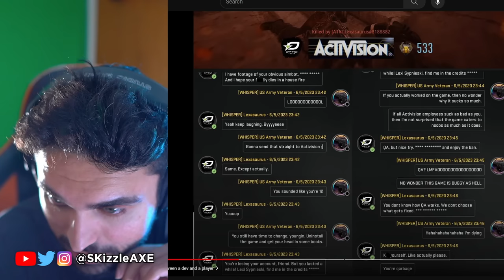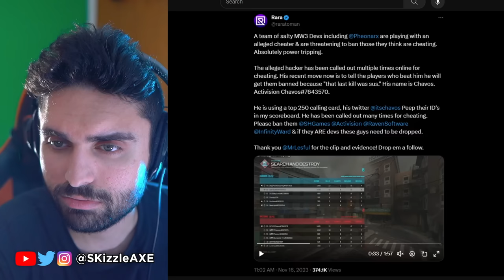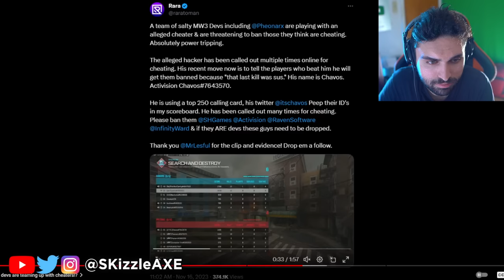Devs Getting FIRED... Cheaters & BANS WTF 🥴 - Modern Warfare 3, Warzone, MW3, PS5 Xbox | SKizzle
SKizzle Reacts to Blametruth - Modern Warfare III devs are BANNING & HARASSING people that wreck them in-game!? Absolutely toxic. I also covered Xbox Activision MW3 gameplay review and impressions. We're also getting MW3 Zombies and new COD Warzone map. We previously covered news for Faze Swagg, Nadia, Zlaner, Nickmercs and COD Cheaters.